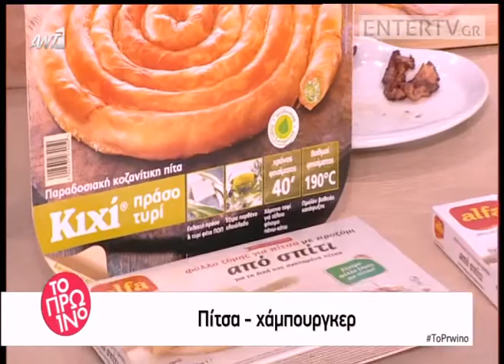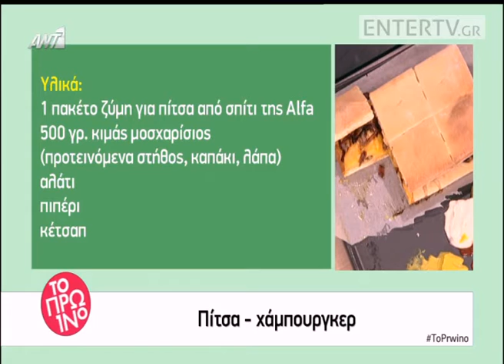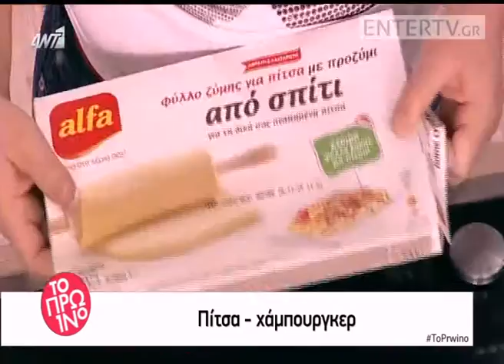Entertv: Πίτσα- χάμπουργκερ από την Αργυρώ Μπαρμπαρίγου Α'